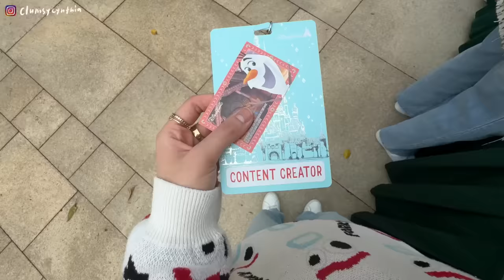VLOG | 不好好進公司 跑去xxx上班?!🏰🤓/神級好吃的豪華版茶泡飯🍵/新發現我擁有的神奇能力🪄/下班後療癒的家事時光(可以不用講話真好😌)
心血來潮想說work from home不要work from home
想重溫一下之前剛來香港時去co-working space的回憶
結果做功課時才發現原來我們office樓下就有一間hahaha
（我必須說之前那間比較舒服😌）

常煩惱在香港買不到海外產品的朋友，這邊介紹一個代購平台Everuts給大家！
Everuts是HKTV旗下的海外代購平台，在30個國家地區有超過5,000名實名認證的代購專員，可以幫大家搜刮到全球各地各式各樣的東西！
（名牌、美妝、零食、玩具、護膚品、潮流服飾都可以！）
甚至還可以預定海外餐廳啦、工作坊呀、或是製造驚喜都可以！

Everuts和其他代購平台有什麼不同呢？
除了所有代購專員都要實名認證
買東西時可以live連線或是在群組直接對話，讓買賣更有保障～～
使用方法很簡單，在首頁報價畫面，先放上名稱，選國家/地區、輸入你想買的東西網址/照片，代購專員就會來找你報價啦
可以一次收到不同報價讓你自己比價、買得更抵！
另外當然因為背後有HKTV這棵大樹在，更有公信力，買東西有專人跟進更放心！

現在3月還有特別活動*！
買滿HK$3,000減HK$150
買滿HK$10,000減HK$850
買HK$30,000就減HK$2,000

結帳時用我的promo code【EVERCYN】可以有HK$20產品折扣^喔！

^*優惠受條款及細則約束。名額有限，送完即止。
^優惠有效期由2024年3月24日至4月24日。